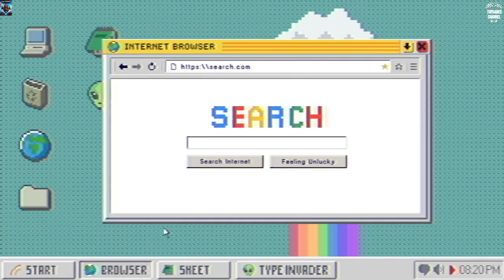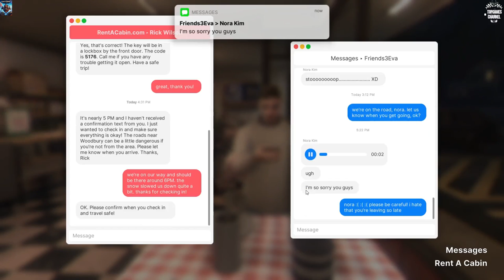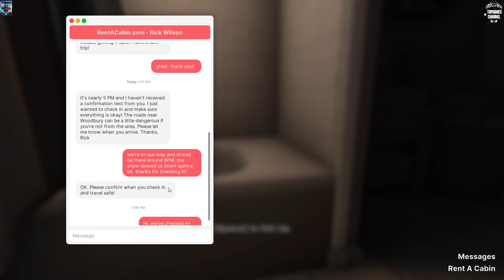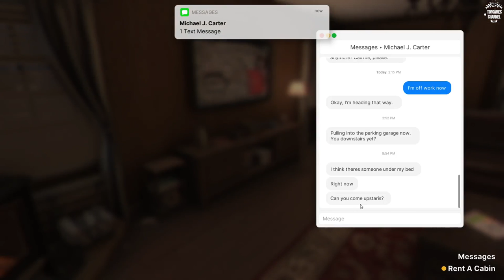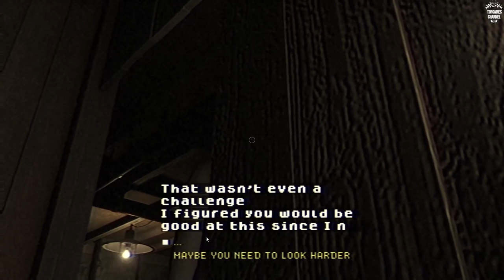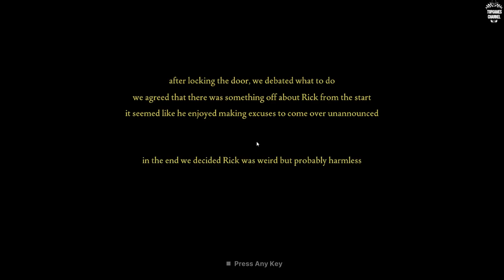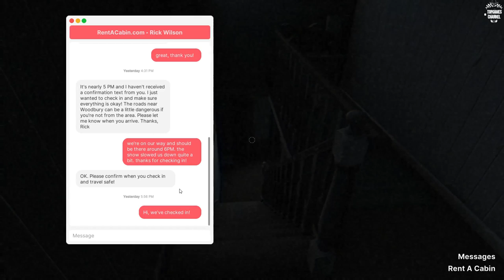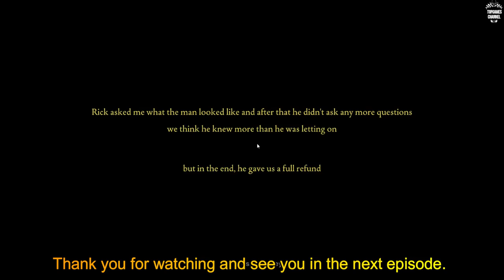Fears to Fathom: Woodbury Getaway | Full Game (Best Indie Horror 2024)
(Casual, Simulation)

Fears to Fathom: Woodbury Getaway :

In the fifth episode of Fears to Fathom you play as Sydney Harper, a 23-year-old working at a consulting firm plans a weekend getaway to a rental in Woodbury with her college friends.
Little did they know what was about to unfold during their stay.
Sydney survived as she made the right choices.